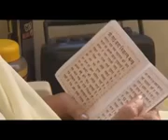Interviewing the Elderly - Part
This video is part of a series of interactions with the elderly spread across the spectrum. These interactions help us in understanding the issues faced by the elderly. They share their views and experiences which eventually helps Agewell Foundation in advocating for their needs and rights and creating the path for a better life for them. Agewell Foundation is an NGO working for the welfare and empowerment of senior citizens since 1999. It endeavours to change our perceptions of old age while ensuring better interaction between the generations. Presently, there are around 138 million elderly people in India ; Agewell voices their concerns to lead secure & dignified lives. Agewell has a network of volunteers spread across India that interacts with older people. It runs numerous on-ground programs for the elderly that advocate for their rights and addresses their issues, such as creating a friendly environment for them and creating a sense of moral and social responsibility towards senior citizens.

ECOSOC granted Special Consultative Status to Agewell Foundation at the United Nations in 2011. It is associated with the Department of Public Information, United Nations (UN-DPI-NGO). Agewell has also been a member of various Working Groups and Steering Committees on the Social Sector for three consecutive Five-Year-Plans of the Planning Commission of India since 2002.

Agewell aims to provide dignity, physical, emotional and mental well-being to the elderly population. Agewell acts like a catalyst of change in bridging the gap between generations and ensuring a respectful and comfortable life for older people.

Connect with Agewell Foundation's online channels and take a step towards helping the elderly and act as caregivers for them :